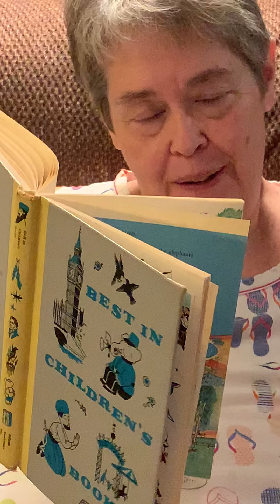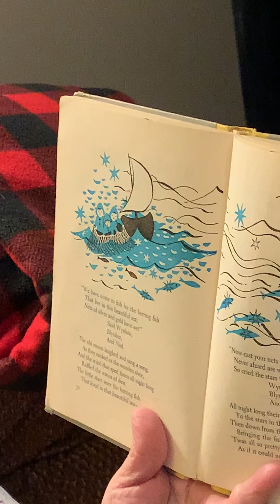Wynken, Blynken, and Nod- Grandma's Story Time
Wynken, Blynken, and Nod.